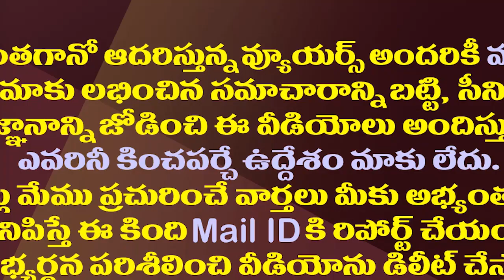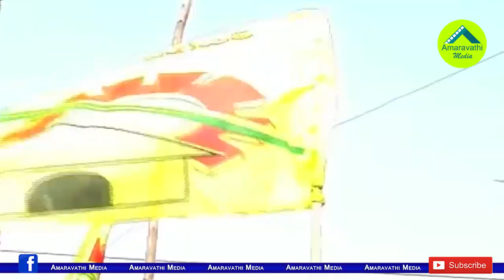పనబాక డౌటేనా..టీడీపీలో హాట్ హాట్ గా చర్చ| Is Panabaka Lakshmi ready to contest in Tirupati By-Polls?